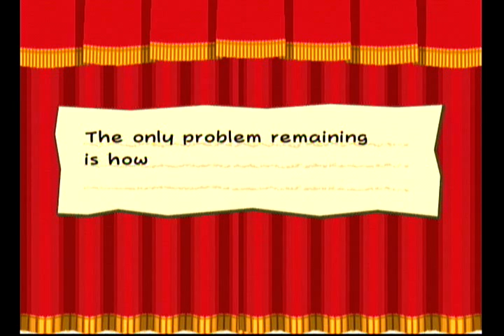Paper Mario the Thousand-Year Door - Chapter 5 Boss #1 - Cortez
Me battling the pirate king, Cortez. I messed up with the jumps. lol!